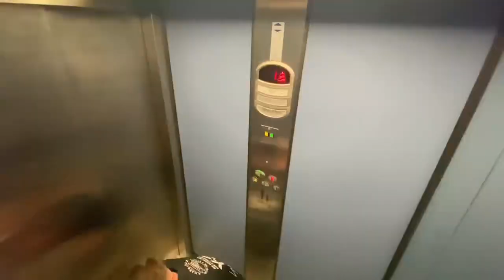Elliot Giles Scream - COMPILATION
I know but Elliot screaming like a girl because Elliot always scream for Ben Phillips pranks